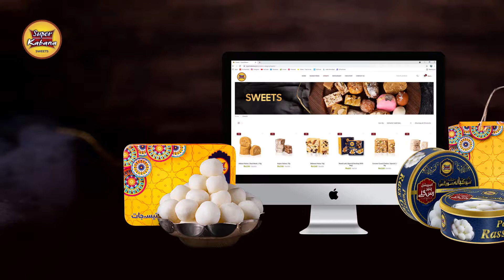SUPER KABANA SWEETS , BIRYANI HOUSE & RESTAURANT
Super Kabana Sweets, Restaurant & Biryani House has an inspirational style of cooking; where food is cooked with all the traditional flavors, resulting in serving fragrantly delicious dishes to our customers. The exquisite aroma, irresistible flavors, and presence of exotic ingredients call for an encore of these masterpieces, that are a true appreciation of the finer things in life.

Shayan Centre G.T Road Lalamusa Dist Gujrat
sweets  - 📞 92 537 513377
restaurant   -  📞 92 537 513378